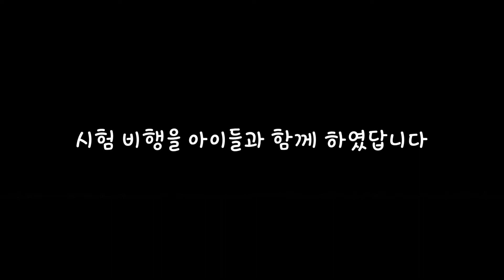Gorgeous RC중형헬기 한대 있으면 동네에서 쌉~인싸 인증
아빠들이 싫어하는 RC헬기 그러나 아이들은 인싸~되지요!
영상 무단 사용 금지🚫 (유튜브, 각종 SNS 등등)
문의사항이 있다면 아래 메일로 연락주세요